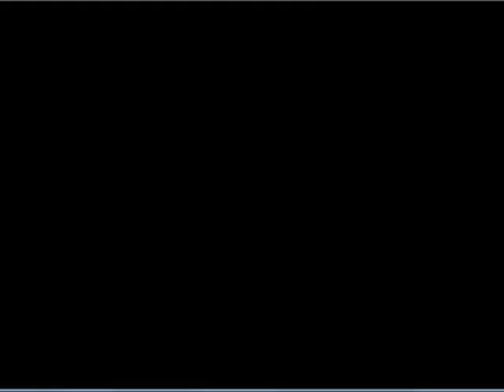Pokemon Black 2 Playthrough Part 5 Getting Through the First Gym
In this part, we enter the first gym.

Pokemon Black 2 Copyright Info:
Distributor(s)  Nintendo
Director(s)  Junichi Masuda
Composer(s)  Junichi Masuda
Go Ichinose
Shota Kageyama
Hitomi Sato
Morikazu Aoki
Minako Adachi
Satoshi Nohara
Series  Pokémon
Platform(s)  Nintendo DS
Release date(s)

    AUS October 11, 2012[104]

Rating(s)

    ACB: G
    CERO: A
    ESRB: E
    PEGI: 3